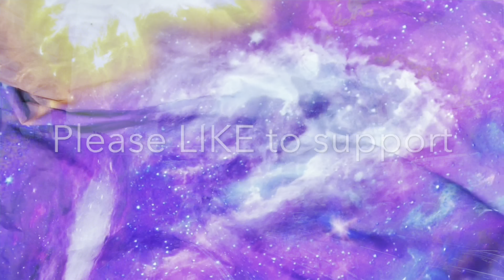［香港生活篇］在巴士及電車上層測試iPhone 14 Pro Max 拍片動作模式，穩定程度好不好？